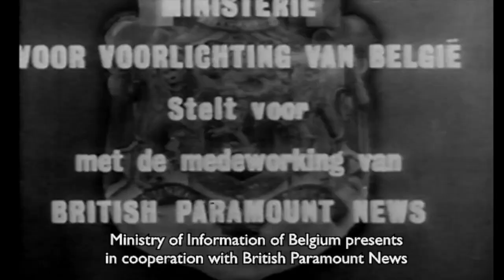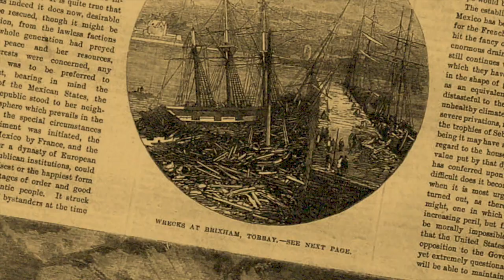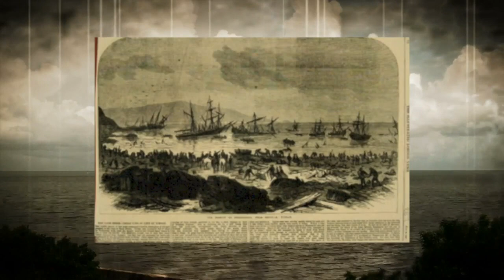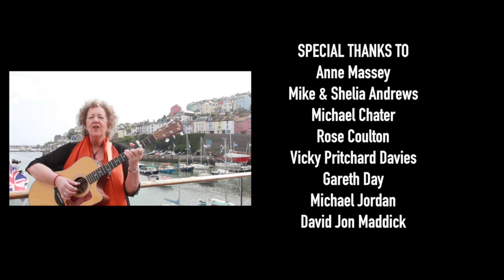Brixham Memories ( Documentary ) 2017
We loved working on the film "Brixham Memories" in 2017 . A collaboration BrixFest, Brixham Heritage Trail , Brixham ‘Me’ beside the sea , South Devon College, Brixham Heritage Museum and many others.

The Film capturing memories and sharing stories about Brixham .

Also check out the sequel Documentary film "Brixham Life" on this Channel.